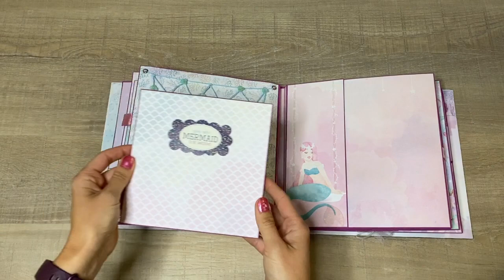DIY Easy Net in a Scrapbook | How To Make Fishing Net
How to make easy fishing Net in a Scrapbook.

📌 What I use:
- 220 gsm Paper
- Waxed Cotton Cord / Craft Cord
- Mini Brads
- Glue Pen
- Cutter / Skalpell
- My ring light with mobile phone or camera holder

🎼Song1: Altero - Here With You (feat. Rickysee)